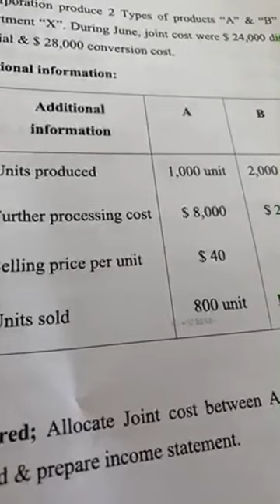cost accounting lecture 10 part 1 CH 4 Joint cost allocation part two